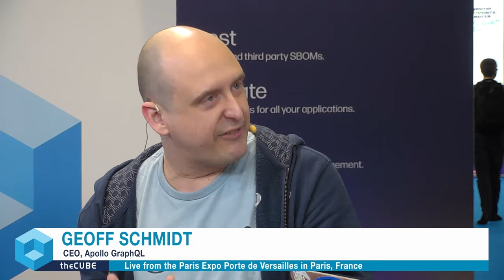Geoff Schmidt, Apollo GraphQL | KubeCon EU 2024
TheCUBE Research analysts Savannah Peterson and Dustin Kirkland speak with Geoff Schmidt, CEO of Apollo GraphQL, during KubeCon EU 2024. In this engaging session, they delve into cloud-native computing and explore Schmidt's insights on GraphQL's role in enhancing API operations and its integration with AI to optimize developer productivity and application personalization.

Get insights into what you might have missed at KubeCon EU 2024

They discuss the ways in which Apollo GraphQL is revolutionizing API management and integration, making applications more dynamic and user-centric. Schmidt discusses the impact of GraphQL Federation in large-scale environments and its growing adoption across industries, emphasizing its importance in modern software development. They also consider the mainstreaming of platform engineering and the possibilities this presents for future application development.

Catch up on theCUBE's video coverage of KubeCon EU 2024